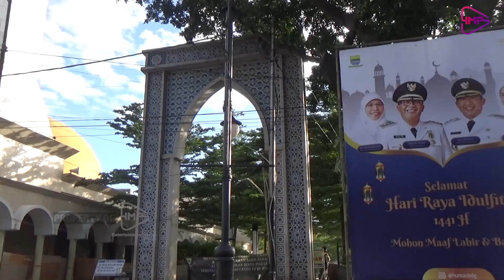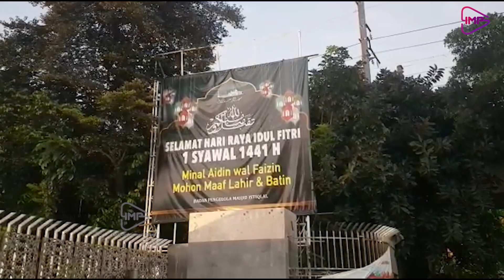MESJID RAYA BANDUNG DAN ISTIQLAL JAKARTA - PERTAMA KALI SHOLAT IED TIDAK DI SELENGGARAKAN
Pertama kali Mesjid Raya bandung dan Mesjid Istiqlal Jakarta Tidak Menyelenggarakan Sholat ied , Sesuai anjuran Pemerintah dalam rangka Memurus Rantai Covid 19